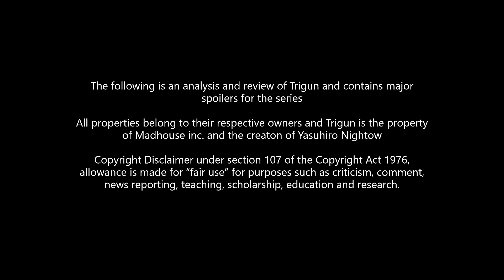Trigun Retrospective: Trigun and Grit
Well folks, its time for the final theme video of the Trigun Retrospective, and it is the  critical theme of Grit and Integrity. Above all, Trigun states the need for integrity and being true to oneself. It speaks of the importance of living by one's words and ideals. Not only is this noble, but it also links Trigun to the Westerns of old and leads this retrospective full circle, as we reflect on this critical message and Trigun's place in the pantheon of Great Obscure Anime Memories. And of Course...